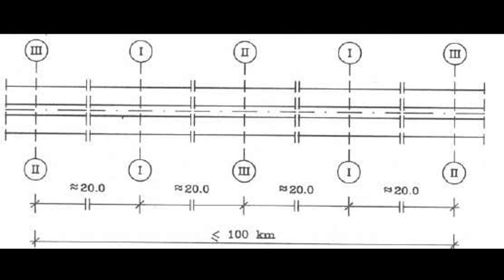MOPy wzdłuż Autostrad i Dróg Ekspresowych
- sprzedaż złota i srebra inwestycyjnego

3  - Keys to the Apocalypse
4 - Monument